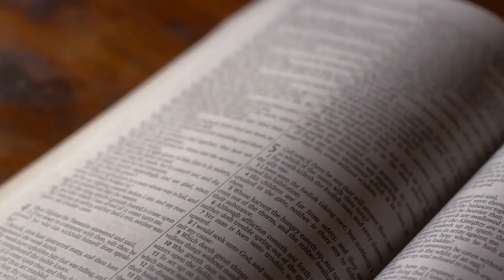Living Out Love: I Corinthians 13:4-5